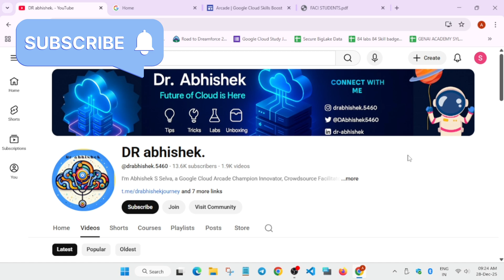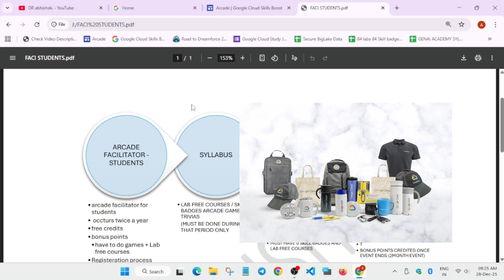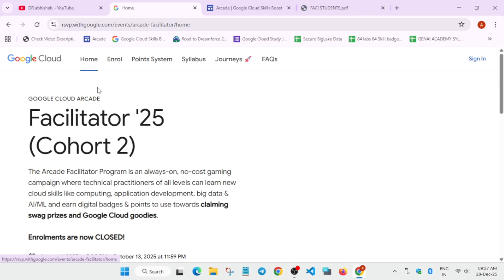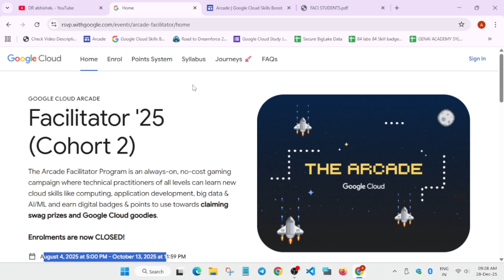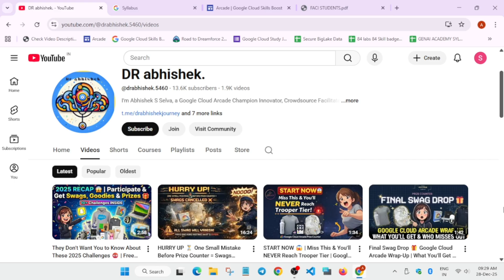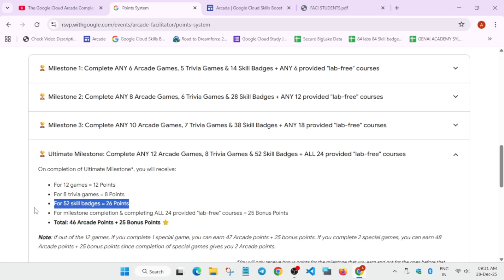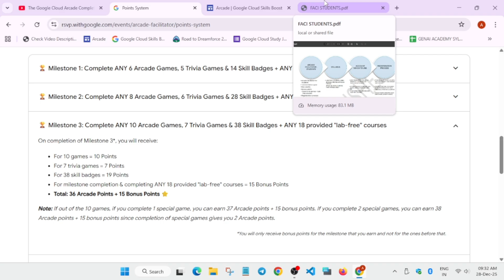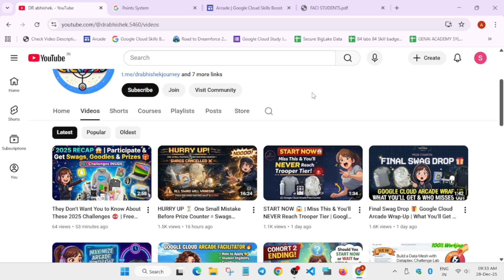👉 99% People Get This WRONG 😱 | Google Cloud Arcade Facilitator Eligibility, Swag & Beginner Guide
👉Google Cloud Arcade Facilitator 🔥 | How to Apply, Student Eligibility, Certificates, Swag

Is Google Cloud Arcade Facilitator really worth it? 🤔
Can students apply, or is it only for mentors?
Do you actually get Google certificates & swags, or is it all hype? 👀

In this complete guide, I explain everything you NEED to know about the Google Cloud Arcade Facilitator Program — no confusion, no fake promises, only facts.

🔥 In this video, you’ll learn:
✅ What is Google Cloud Arcade Facilitator Program 2026
✅ Who is eligible as a student / beginner
✅ How rewards & swags actually work
✅ Truth about bonus points (who gets them & who doesn’t)
✅ Common mistakes beginners make ❌
✅ Is Facilitator better than normal Arcade participation?
✅ Should YOU apply or skip this year?

🔍 Common Queries
qwiklabs
arcade facilitator